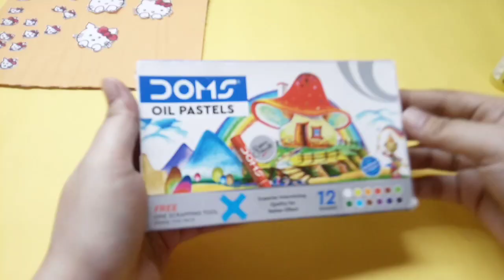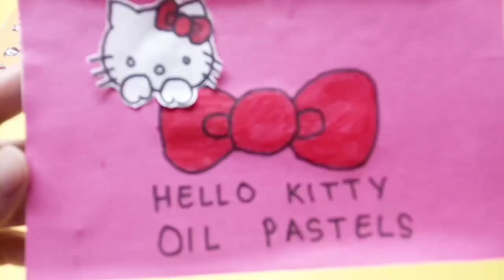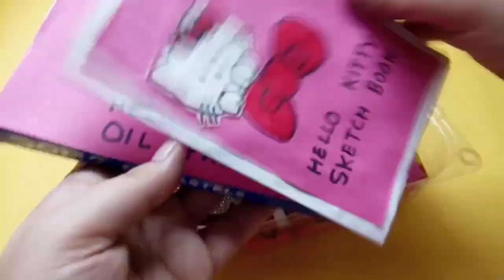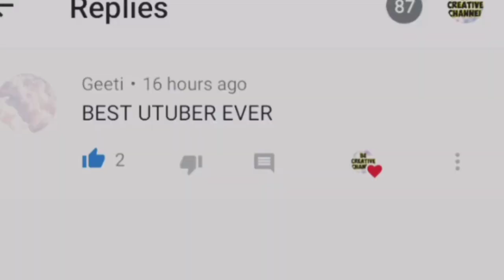Diy Jumbo Stationary Set/Homemade Hello Kitty Stationary Set/How to make stationary set at home/diy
Homemade acrylic color making tutorial